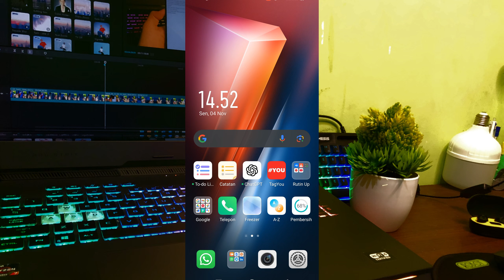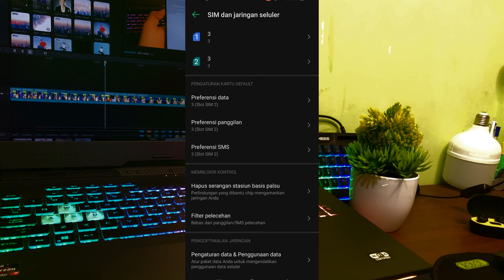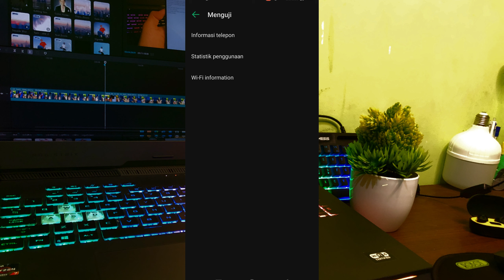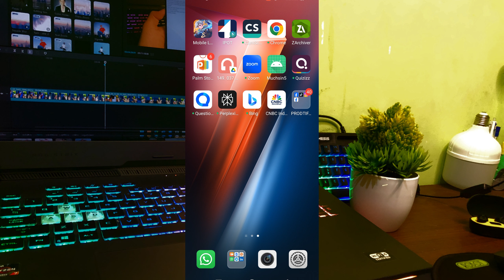Cara Mengatasi Data Seluler Tidak Mau Muncul di Android | Solusi Mudah 2024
Assalamualaikum, teman-teman! Di video kali ini, saya akan membagikan tutorial tentang cara mengatasi masalah data seluler yang tidak muncul di perangkat Android. Kalau kamu sedang mengalami kendala ini, yuk simak video ini sampai selesai, karena saya akan membagikan cara mudah dan cepat untuk memperbaikinya!

Langkah-langkah:

Masuk ke pengaturan SIM & jaringan seluler
Mengatur nama titik akses (APN)
Menggunakan kode rahasia untuk setting jaringan

Timestamps: 00:00 - Intro 00:45 - Masuk ke Pengaturan SIM & Jaringan 01:30 - Atur Nama Titik Akses (APN) 02:15 - Gunakan Kode Rahasia Jaringan 03:00 - Restart HP & Penutup